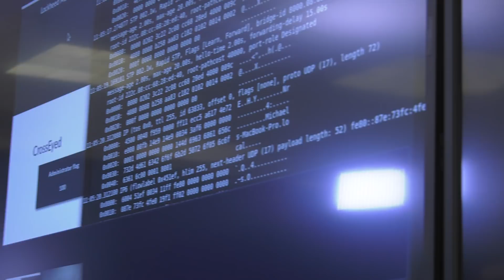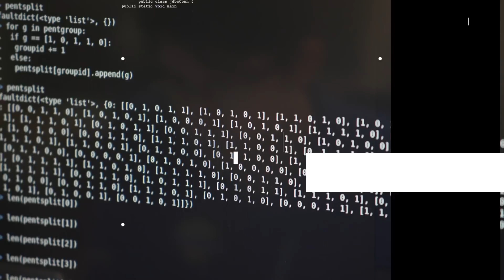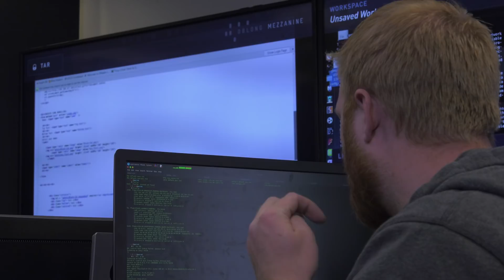Capture the Flag Cyber Competition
Cyber security requires constant learning. One of the ways our cyber professionals keep their skills sharp is by participating in “Capture the Flag” competitions with their peers. During a recent competition, teams of experts from across Lockheed Martin came together over the course of three days to identify and exploit vulnerabilities, collect information and leave flags. At the end of the competition, the teams identified key techniques and solutions to address hard cyber challenges.